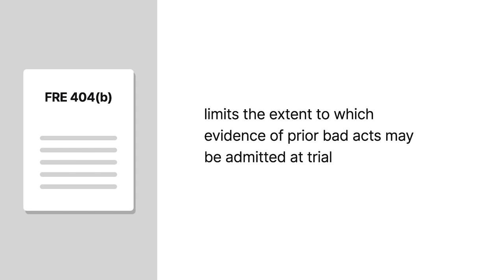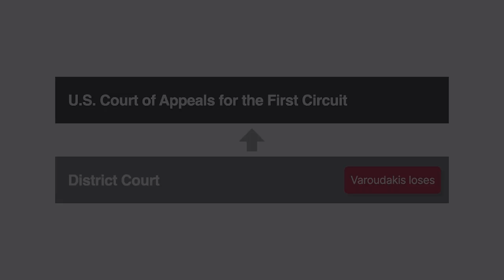United States v. Varoudakis Case Brief Summary | Law Case Explained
United States v. Varoudakis | 233 F.3d 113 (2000)

Federal Rule of Evidence Four Oh Four Bee limits the extent to which evidence of someone’s prior bad acts may be admitted at trial. Of course, evidence that is admissible under Rule Four Oh Four Bee may still be excluded if it fails the Rule Four Oh Three balancing test, as United States versus Varoudakis illustrates.

In April of nineteen ninety-five, somebody set fire to a Boston restaurant and nightclub called Destinations. Subsequently, the government charged the owner, George Varoudakis, with arson and conspiracy to commit arson in federal district court. The government’s theory was that Varoudakis had hired someone to burn down Destinations for the insurance money.

During trial, Varoudakis’s longtime girlfriend and suspected coconspirator in the Destinations arson, Cheryl Britt, took the stand. Britt testified that, in December of nineteen ninety-three, Varoudakis set fire to his leased Cadillac for financial reasons, expecting insurance to cover the loss. Britt further testified, and no evidence contradicted, that although she watched Varoudakis do this, she had nothing to do with the car fire. After Britt was done testifying, a police officer testified to investigating a car fire that matched her story.

Jury deliberations continued for three days, during which the jury reached an impasse before finding Varoudakis guilty as charged. Varoudakis appealed to the First Circuit, arguing that the district court erred by admitting the car-fire evidence.

Want more details on this case? Get the rule of law, issues, holding and reasonings, and more case facts

Have Questions about this Case? Submit your questions and get answers from a real attorney